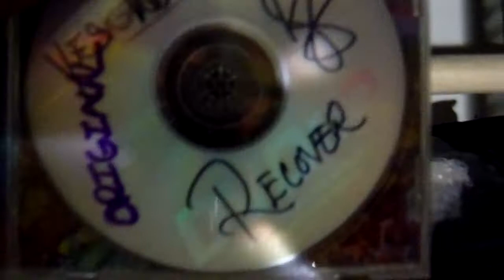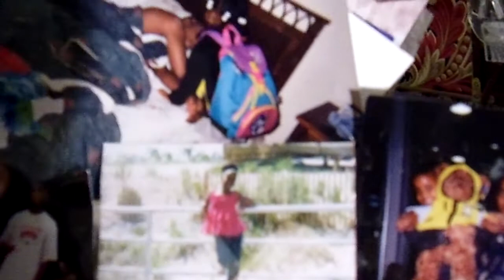THE KINGS PRODUCTS LLC.. LOOK INTO MY OFFICE